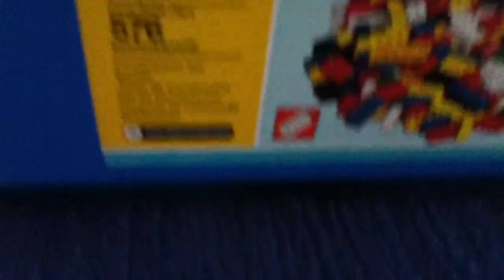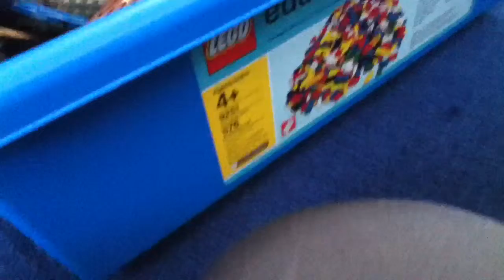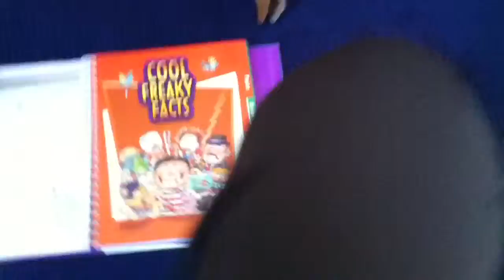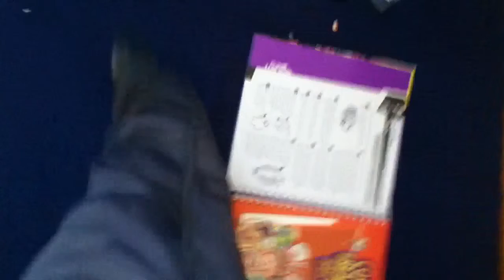email and snow!?!